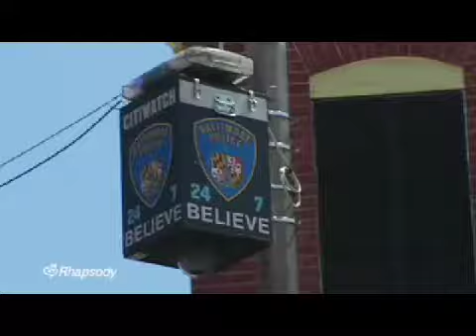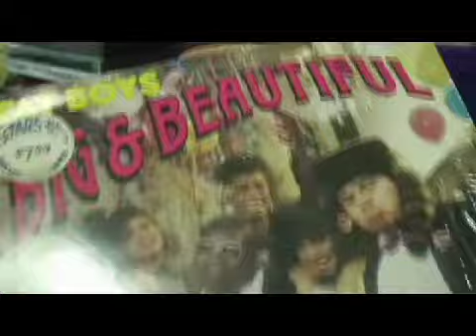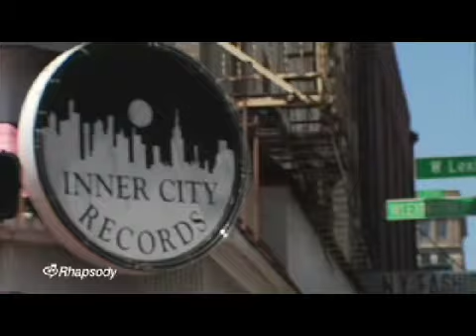Rock-Star Guide to the Galaxy: Aaron Lacrate, Baltimore Pt. 1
Aaron Lacrate rock star guide to Baltimore. Pt. 1 North Point Flea Market, Under the Bridge & DJ Equalizer